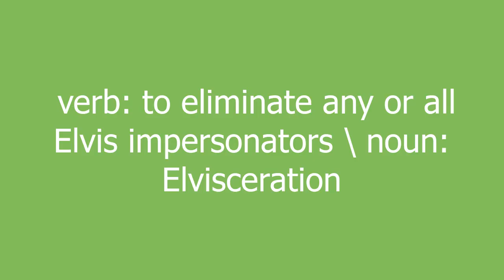Elviscerate meaning and pronunciation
verb: to eliminate any or all Elvis impersonators \ noun: Elvisceration

Elviscerate definition by Urban Dictionary